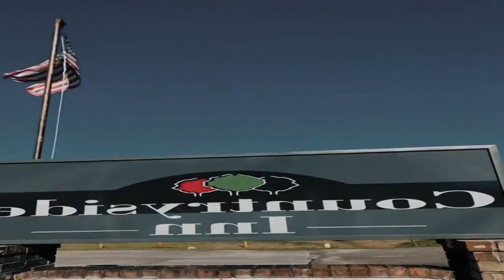Countryside Inn Review - Harleyville , United States of America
Countryside Inn

The Countryside Inn is located off Interstate 26 in Harleyville South Carolina. The hotel is 30 minutes’ drive from Santree State Park and offers free WiFi in the rooms.
A microwave and refrigerator are provided in each simply decorated room of this Harleyville hotel. Satellite TV is also included for added in-room entertainment.
Guests of the Harleyville Countryside Inn will have access to laundry facilities off site as well as a 24-hour front desk. This hotel is also pet friendly.
Francis Beidler Forest is just 15 minutes’ drive away. The motel is also less than 1.2 mi from Argos, Holcim, and EWI Power Plant as well as 9.9 mi from the Volvo manufacturing plant.